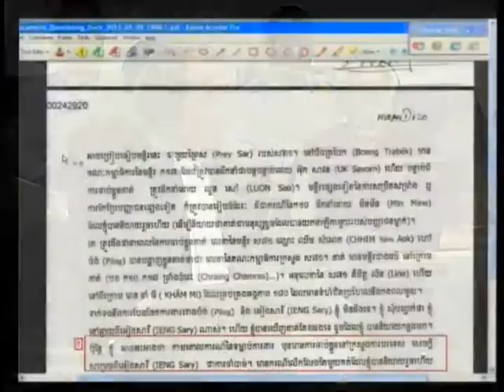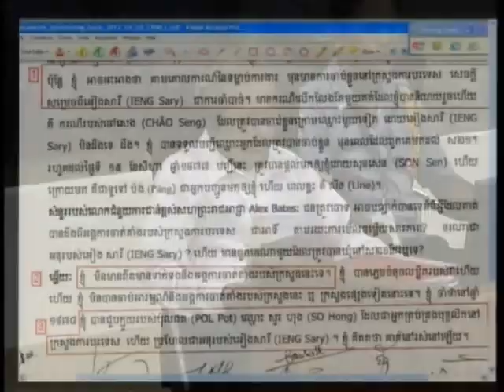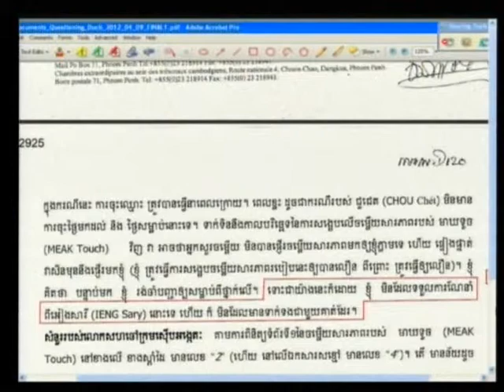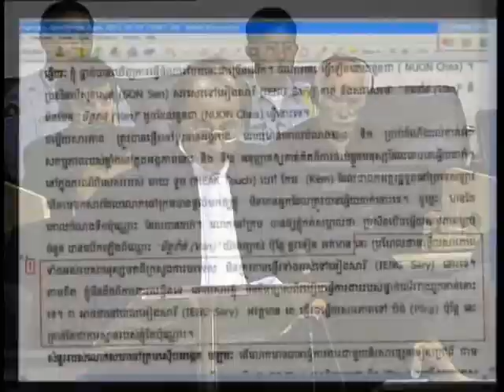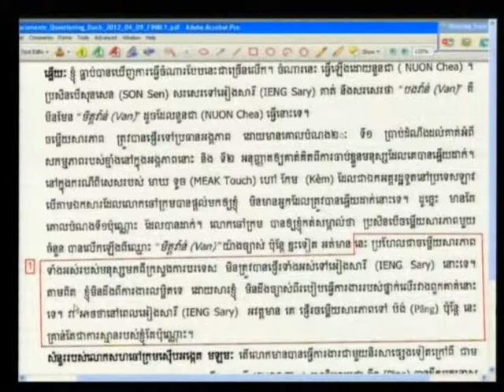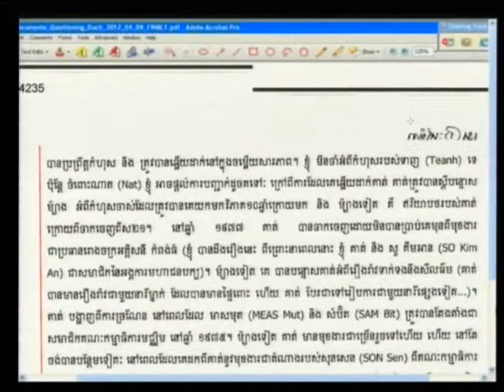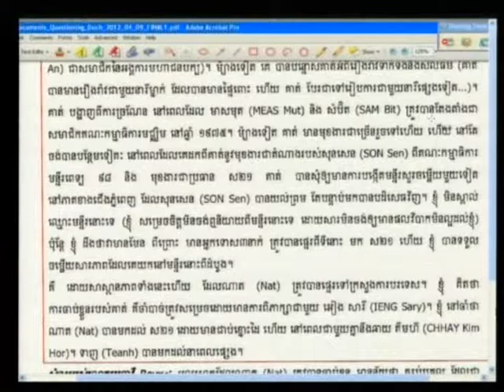E1 61R 2012 04 09 S4 FL KH Pub